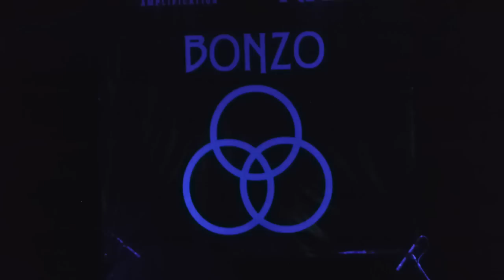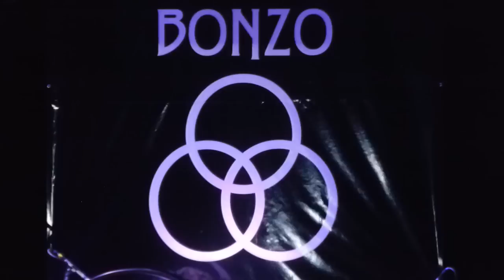Bonzo Bash NAMM Jamm - Brian Tichy "Celebration Day" @ The Observatory, Santa Ana, CA 2014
Bonzo Bash NAMM Jamm 2014 - "The Ultimate Celebration To The Ultimate Drummer - John Henry Bonham Of LED ZEPPELIN", was on Thursday, January 23rd at The Observatory, in Santa Ana, CA.The show started at 8:15 PM, as The Moby Dicks themselves began proceedings aptly with 'Celebration Day'

Bonzo Bash NAMM Jamm - THE MOBY DICKS: Michael Devin (bass) Stephen LeBlanc (keys) Brian Tichy (guitar / drums) Chas West (vox) Brent Woods (guitar)
"Celebration Day" @ The Observatory, Santa Ana, CA 2014.